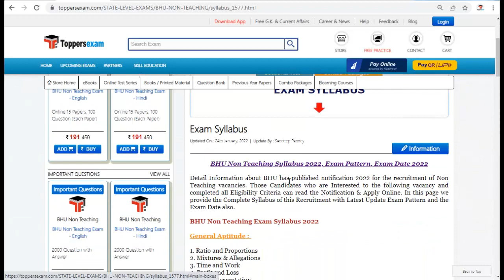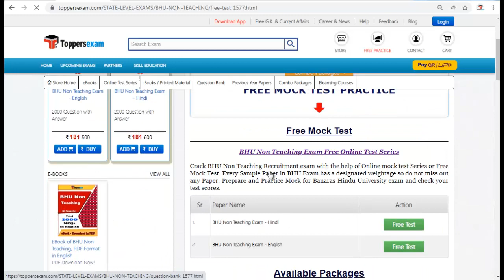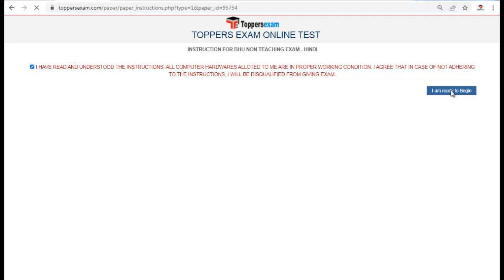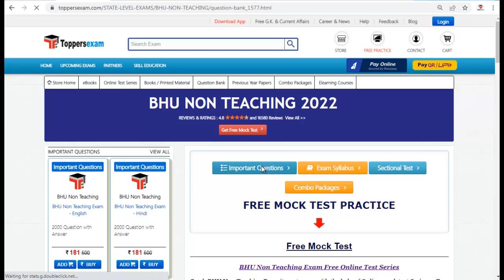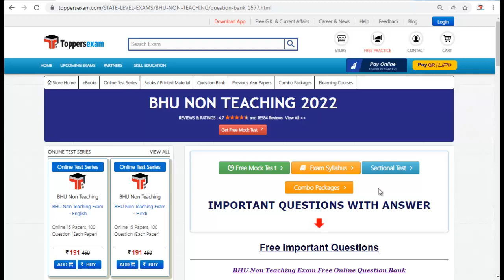Syllabus for BHU NON TEACHING 2022, Exam Pattern, Mock Test, Books, Questions Paper, MCQ, Booklet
BHU NON TEACHING     Exam 2022 Update Syllabus & Pattern. For Preparation ofBHU NON TEACHING    2022  we Provide Books, eBooks, Booklet, Printed Material, Mock test, MCQ, Practice Set, Exam Pattern , Important Questions,Preparation Tips & Strategy BHU NON TEACHING    2022 Exam , Study Material and More at Toppersexam.com